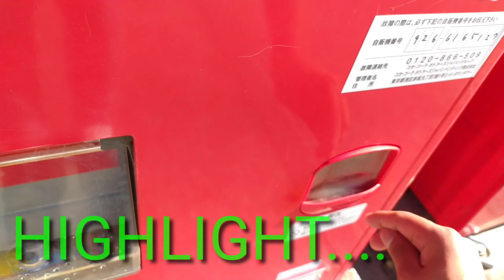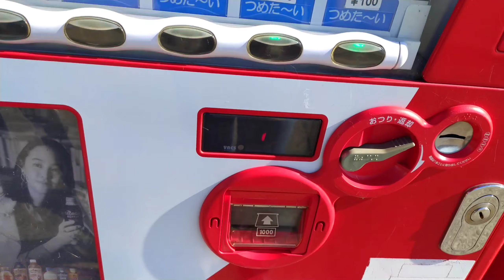K Bhayo Jhandai Aaj Yasto OMG😱💥// Aaja First Yasto Vo hami mathi 😢😢@samirhangxenrai6353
K Bhayo Jhandai Aaj Yasto OMG😱💥// Aaja First Yasto Vo hami mathi 😢😢😢‎@Samir hangxen rai

Nepali vlogger
beginner vlogger
new vlog 2022
Nepali vlog
new nepali vloggers
nepali village vlog
gauko vlog
nepali viral vlog 2079
trending nepali vlog
vlog nepal
mountain vlogger
nepali funny vlog
nepali comedy vlogger
vlog
nepali vlogger 2079
viral vlog
viral vlogger in nepal
viral vlog background music no copyright
viral vlogger ngayon
viral vlogger
Japan blog
Nepali new Vlog
Nepali in Japan
Vlog Japan Nepali boy
Samir hangxen Rai
Japan Nepali
Nepali in Japan
nepali vloger in japan 2022
nepali vlogger in japan
nepalese students in japan
japan to nepal vlog
nepal to japan vlog
nepali in japan life
nepali student in japan
nepali new year in japan
nepali students in japan
nepal movie in japan
hostel vlogs in japan